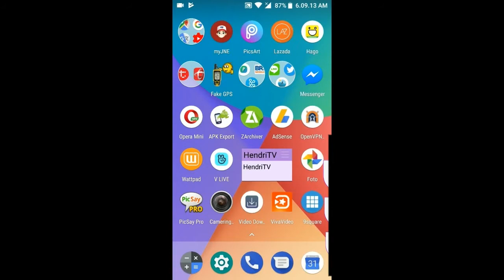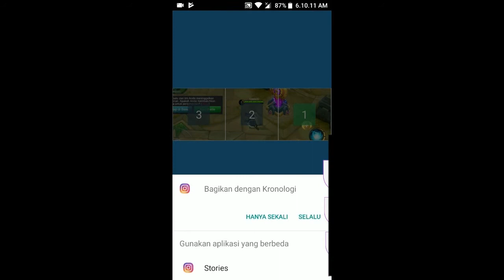Cara memotong foto menjadi 3 bagian di instagram